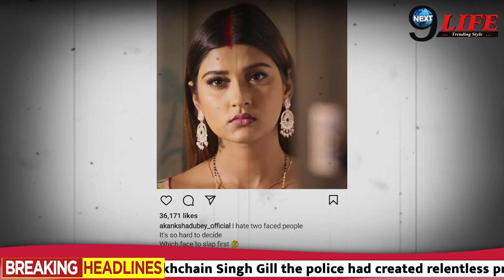आकांशा दुबे की 1 महीने पहले की इस पोस्ट से समर सिंह की खोली पोल, देख फैन्स हुए हैरान